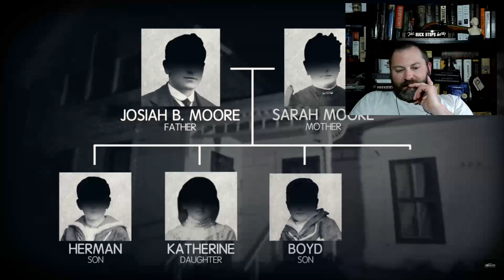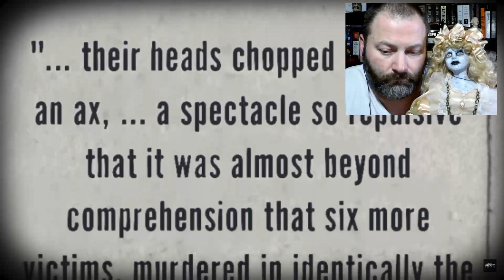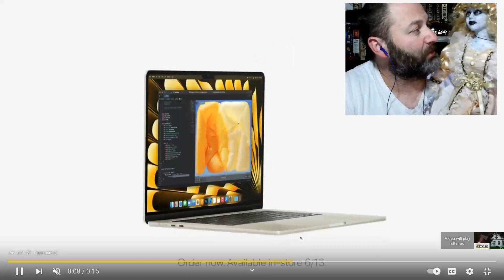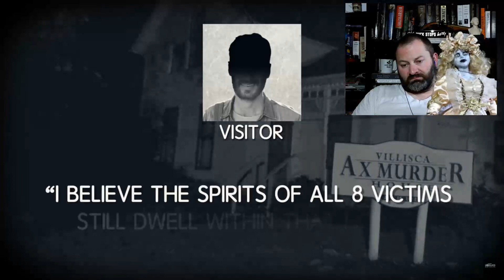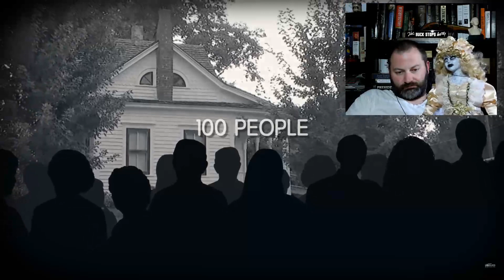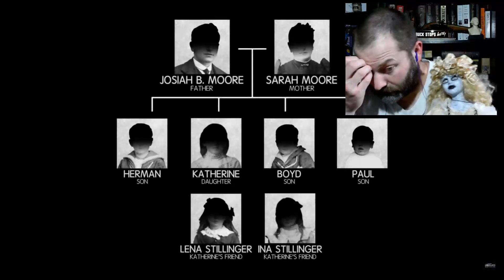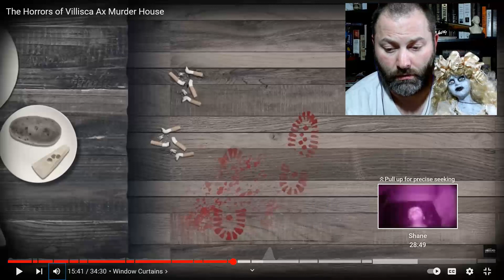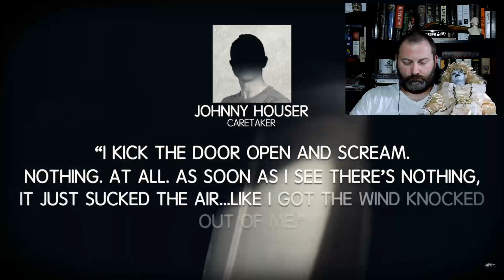Kris reacts to BuzzFeed Unsolved Network The Horrors of Villisca Ax Murder House part 1 of 2